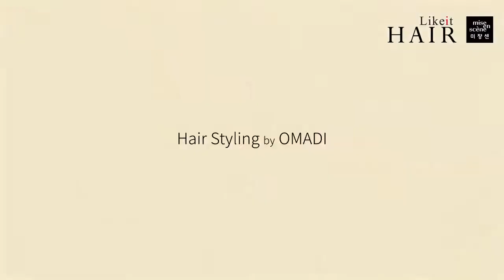이열음 스페이스 번 헤어 2가지 스타일링 a k a 뿌까머리 Space Bun Hair Styling l 라이킷헤어